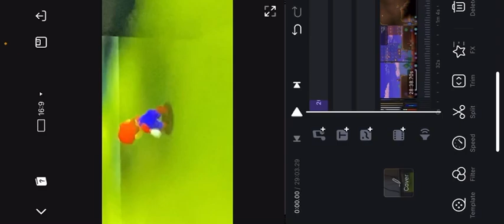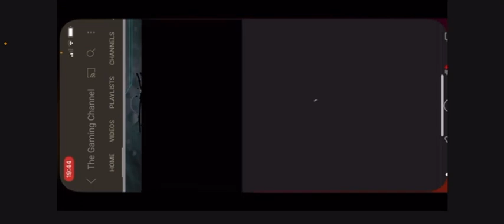Terraria Mobile - Upgrading my house - Gameplay Walkthrough - Part 2 100%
It’s about a game called Terraria where you can mine Ores’ and build houses’ or builds’ or Structures’ and you can fight really cool,tuff bosses’ also you can get NPCS’ in caves’ or in Biomes’ Unground or overground and if you build houses’ builds’ and Structures’ also there are really cool biomes’ in the game also is really cool Dungeon and the is a floating Spinning only when it does it’s Supercharge attack Skeleton boss there where you can fight at Night time but however if you don’t defeat him at Night or Spawn him at Night and you go down in to the Spooky,Scary Dungeon you will die by a chased by a big spinning floating Skeleton head!